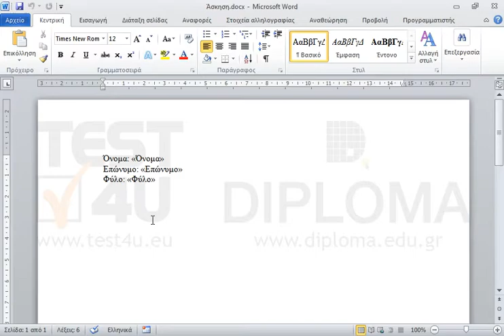Χρησιμοποιώντας το φύλλο εργασίας Σπουδαστές του αρχείου Λίστα του βρίσκεται στον φάκελο...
Χρησιμοποιώντας το φύλλο εργασίας Σπουδαστές του αρχείου Λίστα του βρίσκεται στον φάκελο IL-ates\Excel της επιφάνειας εργασίας, ολοκληρώστε την συγχώνευση σε ένα νέο έγγραφο του Word.

77-425 Microsoft Office Specialist Word Expert 2013 Μέρος 1 - Ελληνική έκδοση